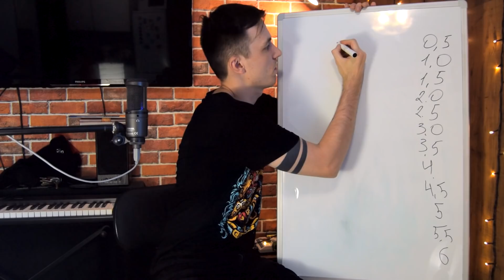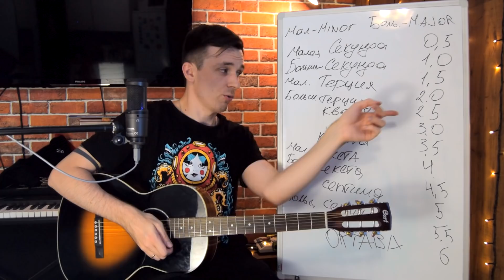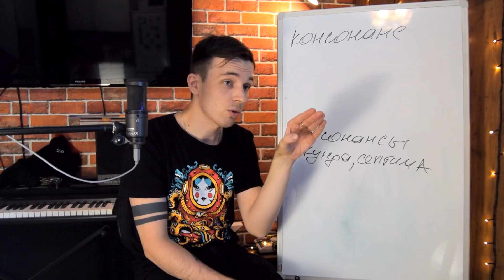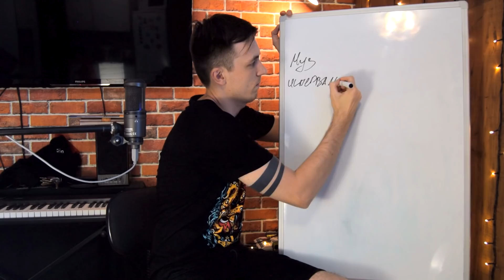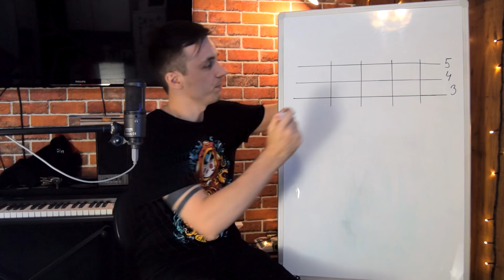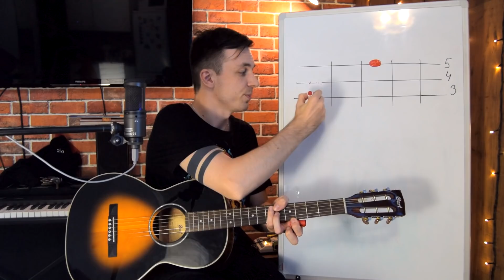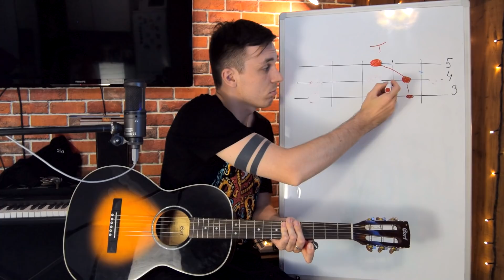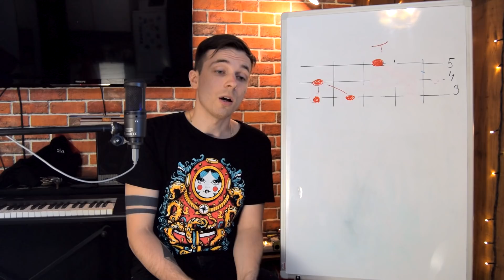№5.Музыкальные интервалы на гитаре! (Курс молодого гитариста №5)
Этот курс это 24 видео, которые помогут тебе понять гитару как музыкальный инструмент! У этого курса есть расширение с большим количеством уроков, конспектами, схемами, табами, заданиями и другими материалами в моих группах вконтакте и на др. ресурсах:

Поддержать мой канал напрямую:
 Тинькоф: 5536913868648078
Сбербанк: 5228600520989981